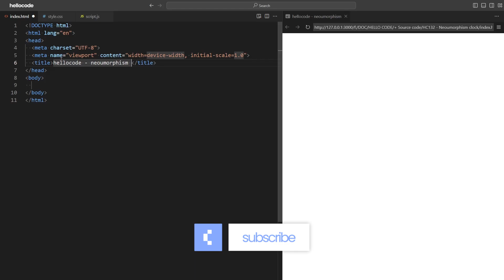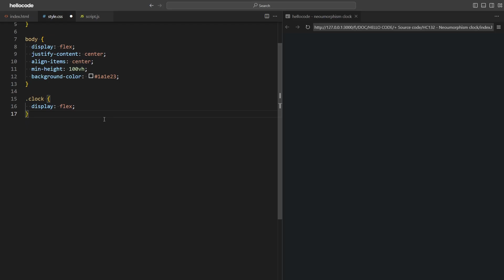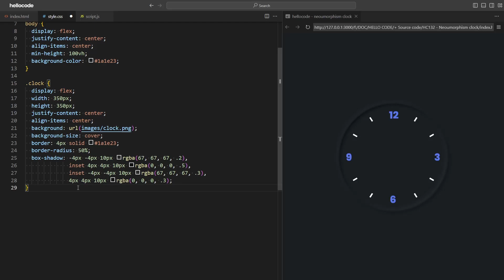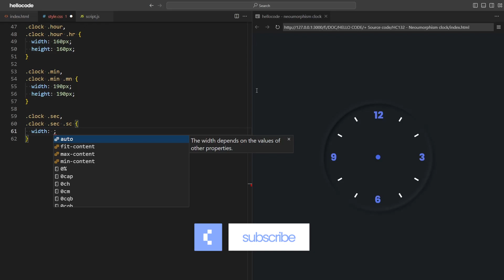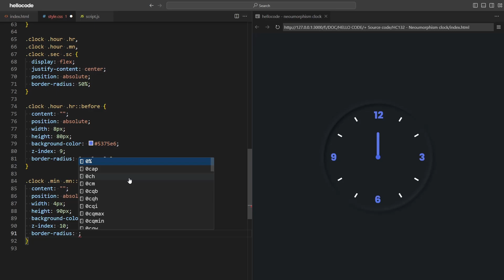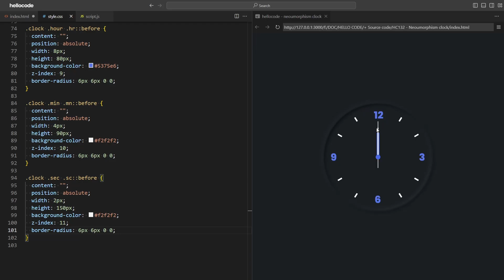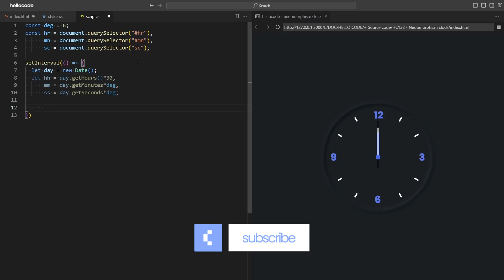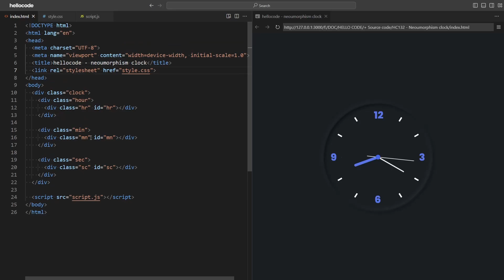Cara Membuat Neoumorphism Clock Dengan HTML CSS & Javascript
Pada video kali ini hellocode akan membagikan cara membuat Neoumorphism Clock dengan HTML, CSS dan Javascript. Apakah kalian  baru belajar pemrograman website? tenang saja, kalian bisa mengikuti video ini sampai akhir dan belajar membuatnya. kalian juga bisa mendownload source code nya untuk kalian pelajari. Terima kasih, semoga video ini membantu kalian.

Chapters :
00:00 - Overview
00:25 - HTML Code
01:25 - CSS Code
10:50 - Javascript Code